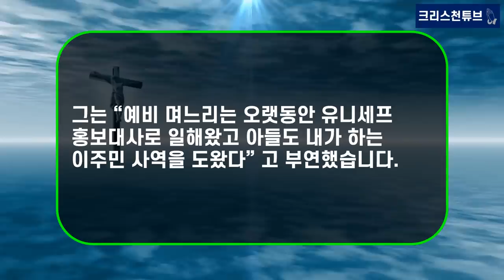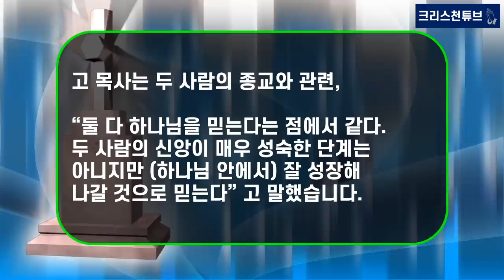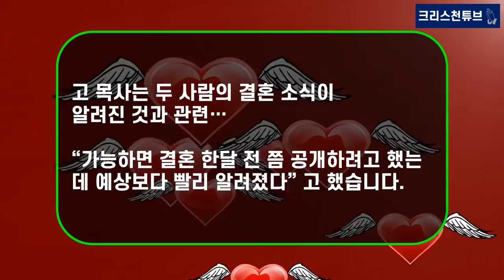[기독교 연예인] 김연아 시아버지, 고우림 부친 '대구평화교회' 고경수 목사! "예비 며느리 김연아, 아주 착한 사람!"